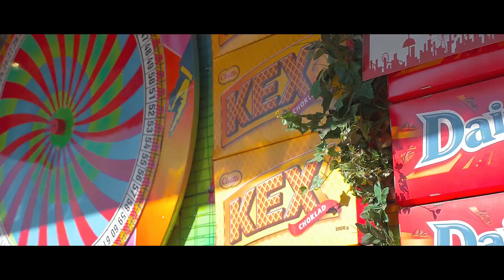EN SOMMAR ATT MINNAS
Den här sommaren blev något alldeles extra, jag fick plats men långt ifrån allt som hände men jag vill ändå tacka alla som gjorde den perfekt.

Följ mig på instagram @JOHNGUSTAV